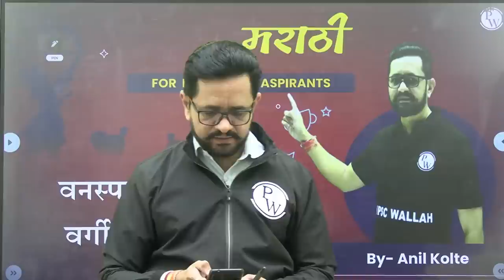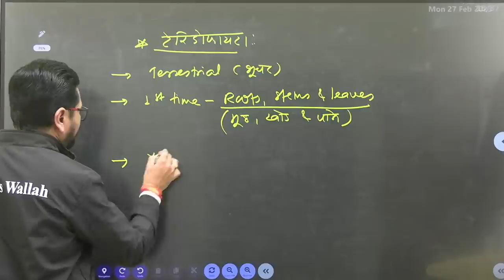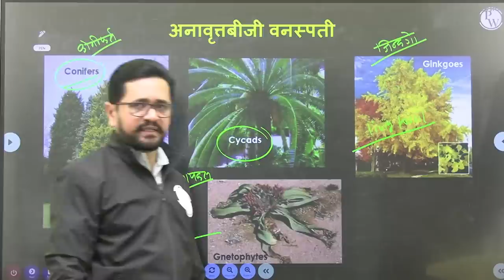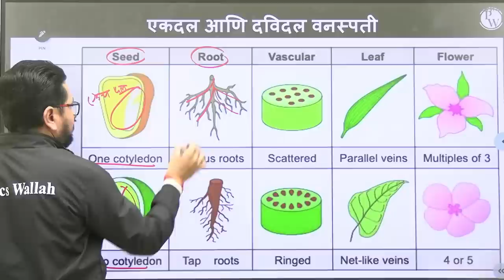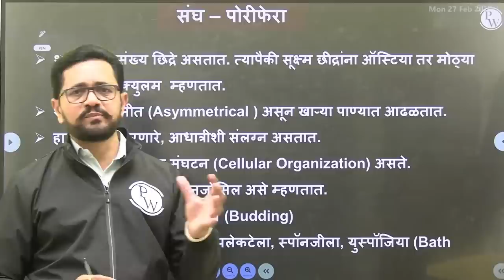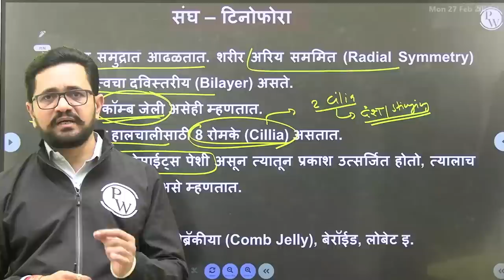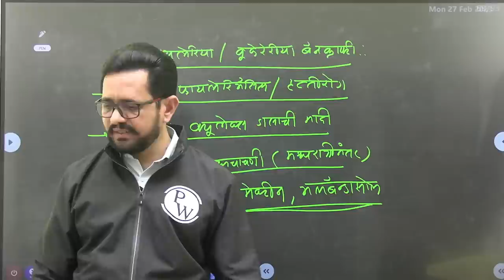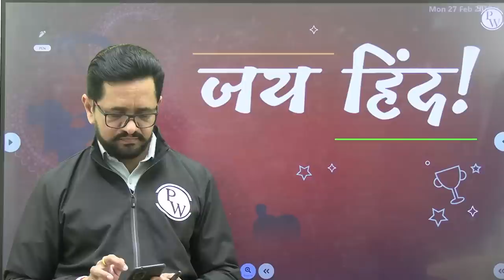Science-02 : प्राण्यांचे व वनस्पतींचे वर्गीकरण -2 | MPSC Wallah | Physics Wallah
The founder of Physics Wallah and the most loved Teacher of India,  Mr Alakh Pandey stands for quality education for every child irrespective of their economic status. Thus, he brings to you the top MPSC Teachers for Economy, Polity, History, Geography, Current Affairs, and Science with an aim of completing 90% of the syllabus for free. So,